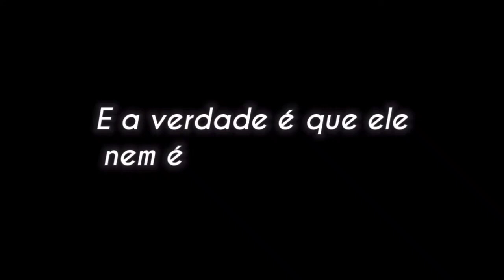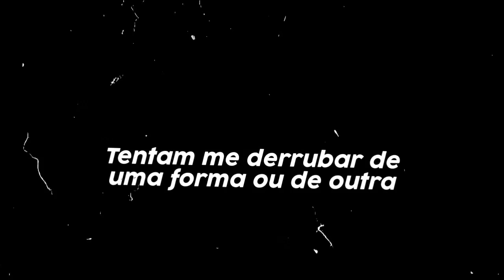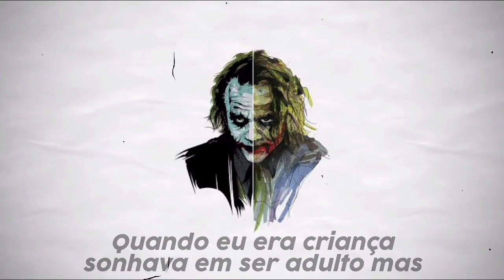Prime - "APENAS 18" (Prod. JackBeatz)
"Apenas 18" é o mais novo single de Prime

"A vida é feita de escolhas, vivemos apenas por um motivo. Tudo é relativo, o tempo é constante, valorizar cada parte da estrada é uma benção. A realidade enquanto tal, no seu todo sempre é um processo, tal como a evolução.
Aquilo desaparece dá lugar a novas coisas, não é?!
Um modo de vida dá lugar a outro, ou seja, a realidade é composta por transformações".

Ficha Técnica:

Captação, mix e master: Prime (@off.prime)
Composição: Prime (@off.prime)
Beat: JackBeatz
Lyric Vídeo: Iceey (@iceeyprod)

obrigado.